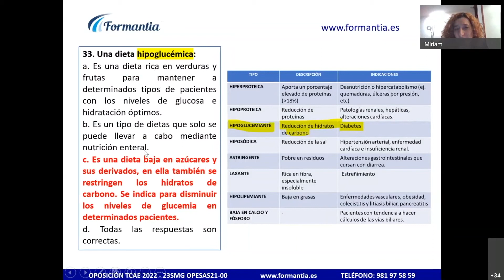[TCAE] ✅ Tests Inteligentes Razonados MétodoFormantia [Día 06-05-2022]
Una dieta hipoglucémica:

a) Es una dieta rica en verduras y frutas para mantener determinados tipos de pacientes con los niveles de glucosa e hidratación óptimos.
b) Es un tipo de dietas que solo se puede llevar a cabo mediante nutrición general.
c) Es una dieta baja en azúcares y sus derivados, en ella también se restringen los hidratos de carbono. Se indica para disminuir los niveles de glucemia en determinados pacientes.
d) Todas las respuestas son correctas.

✅  ¡Ponte a prueba con nuestros Tests Inteligentes Razonados!

En esta lista encontrarás varios fragmentos de las correcciones de nuestros simulacros globales. Saber cómo llegar a la respuesta correcta es imprescindible, y nuestras justificaciones te enseñan el camino.

Gracias a nuestros Tests a la Carta repasarás lo que el algoritmo sabe que necesitas reforzar. Además, con nuestra App podrás practicar Tests desde dónde tú quieras.

¡Maximiza tus resultados para el examen de Oposiciones de Técnico Auxiliar de Enfermería!

¿Quieres saber cómo prepararte para las Oposiciones de TCAE?¡Busca aquí las de tu comunidad!